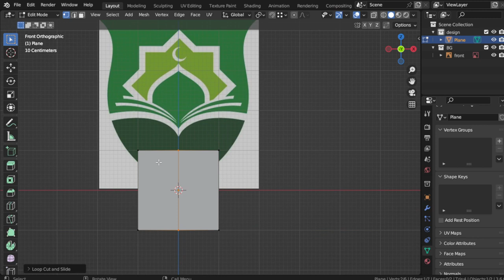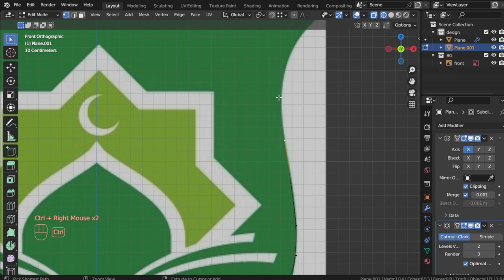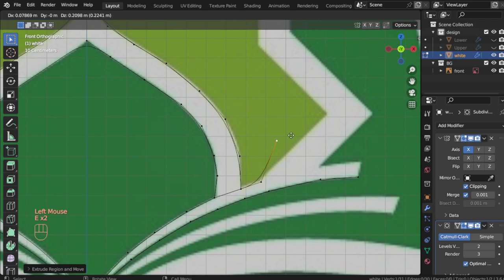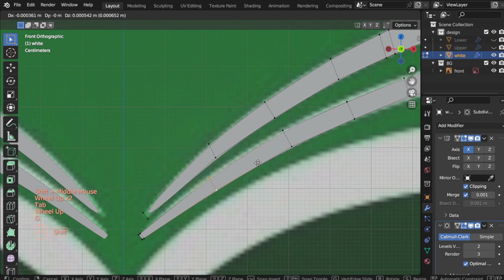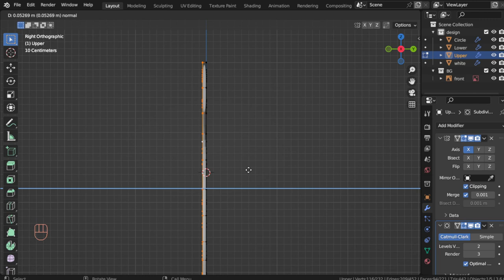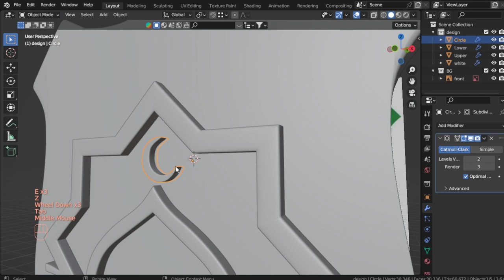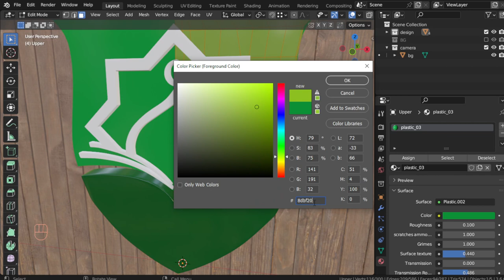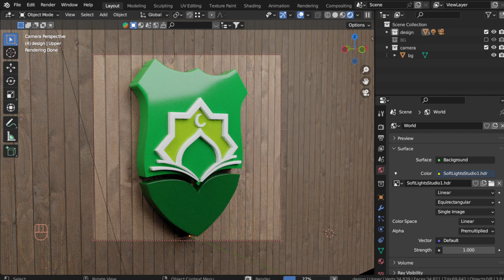شرح تصميم لوجو 3D فى بلندر